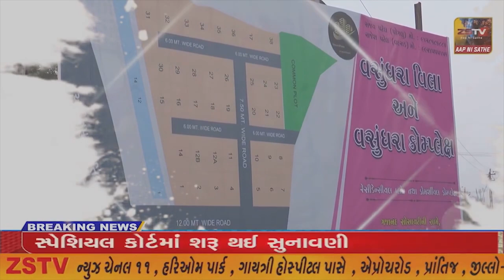પ્રાંતિજ પોલીસ સ્ટેશન માં ફરજ બજાવતા પીઆઇ એચ.એસ. ત્રિવેદી ની બદલી થતા વિદાય સમારંભ યોજાયો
પ્રાંતિજ પોલીસ સ્ટેશન માં ફરજ બજાવતા પીઆઇ એચ.એસ. ત્રિવેદી ની બદલી થતા વિદાય સમારંભ યોજાયો//ZSTVNEWS//